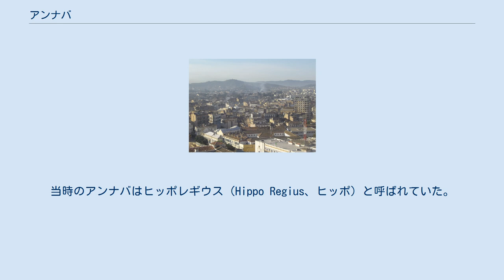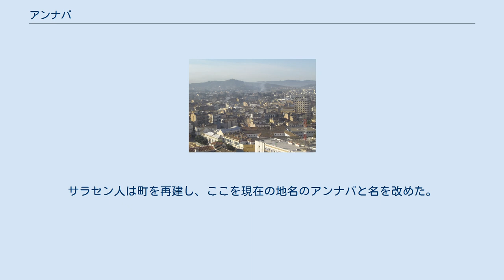アンナバ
アンナバ（アラビア語: عنّابة‎ ʿAnnābah）は、アルジェリア北東部に位置するチュニジアとの国境付近の町である。
348,554人の人口を有しており（1998年当時）、アルジェ、オラン、コンスタンティーヌに次ぐアルジェリア4番目の都市である。
アンナバ県の県都である。
別名ボーヌ（フランス語: Bône）。
アナバと呼ばれることも多い。
 アンナバには先史時代から人類が生息しており、30000年前と言う早い時期の道具使用の痕跡が見られている。
 アンナバはおよそ紀元前12世紀頃にフェニキア人によって創られたとされる。
当時のアンナバはヒッポレギウス（Hippo Regius、ヒッポ）と呼ばれていた。
まだ生まれて間もないキリスト教の信仰者が多く、アウグスティヌスは396年から、死去する430年までここの司教だった。
ヒッポレギウスは非常に栄えるようになり、重要な貿易港として機能していた。
 430年になると、ヴァンダル人によって包囲され、ガイセリックの指揮の下ヒッポレギウスは占領され、ここを431年から439年の間ヴァンダル王国の首都に定めた。
 534年になるとヴァンダル王国は滅亡し、再びローマ帝国の下に置かれた。
698年に入るとサラセン人が支配するようになった。
サラセン人は町を再建し、ここを現在の地名のアンナバと名を改めた。
 フランスは1832年にこの町を支配し、ボーヌと名を改めた。